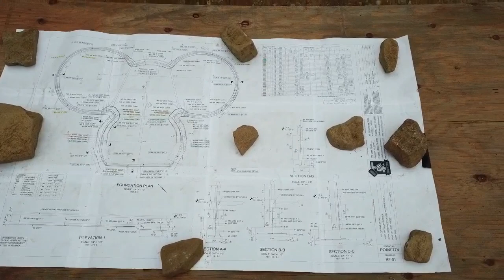Horizontal rebar complete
DIY dome footer horizontal rebar complete